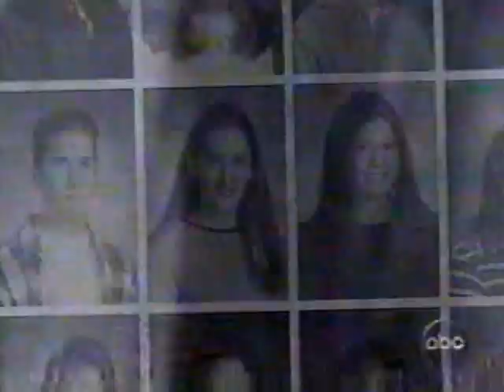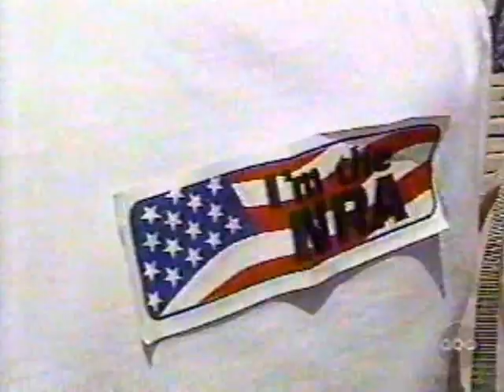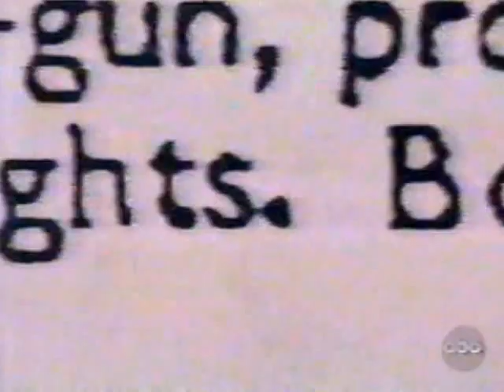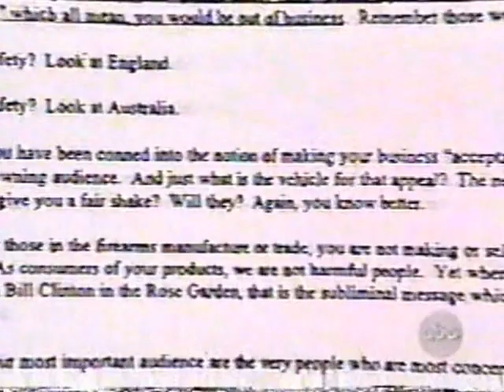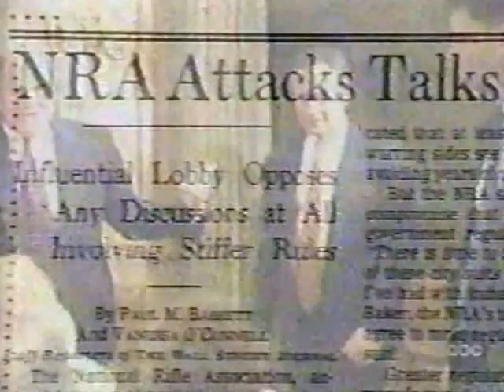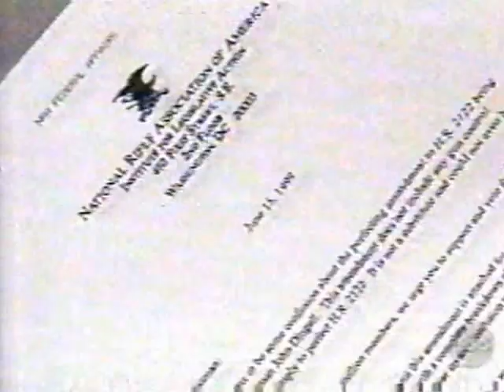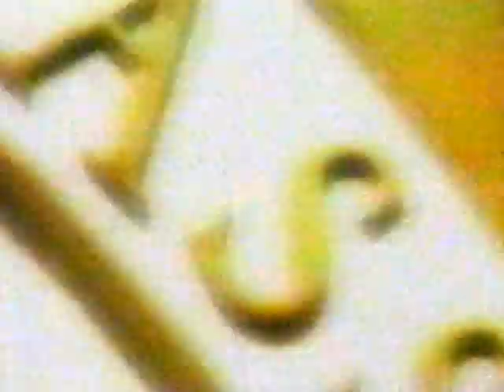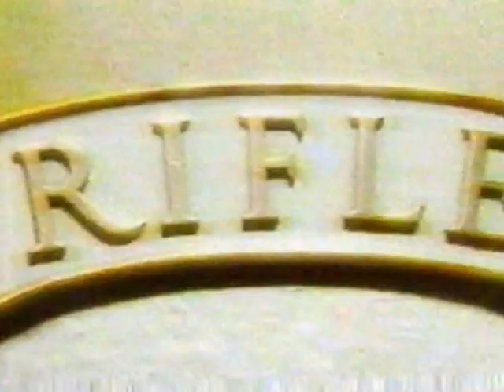The Gun Fight.wmv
ABC News PTR JENNINGS REP NRA-